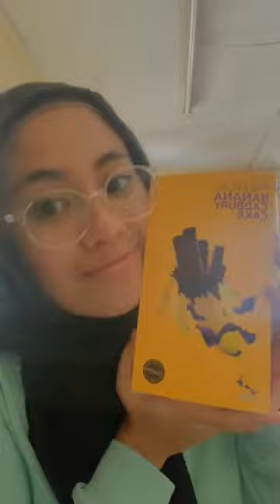Instagram Syada Amzah